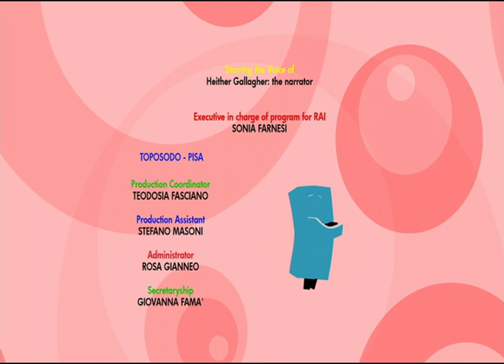TARATABONG - EP19 - follow the beat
The Meloditties meet the Tchikapoom family, a big group of percussion instruments led by the Bon and Go brothers, who are drums. They help Snaree and Drumba enrich their basic 'boom boom chak' rhythm.